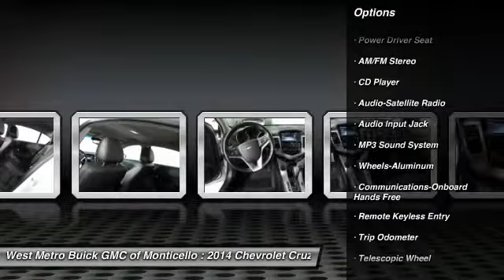2014 Chevrolet Cruze Minneapolis St. Cloud & Monticello MN 25784A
2014 Chevrolet Cruze 2LT

Pick up this Summit White 2014 Chevrolet Cruze, available today at West Metro Buick GMC of Monticello. Featuring Automatic transmission, it has 27189 miles. This could be the one you've been searching for.